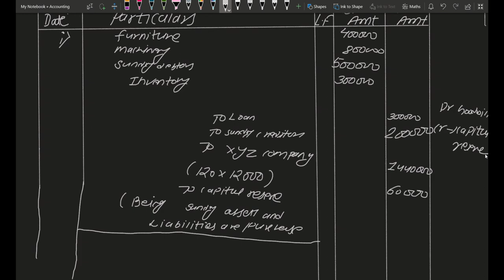Chapter 2 | Episode 9 | Accounting for share | Class 12 account Nepal | lecture series in nepali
Welcome to Chapter 2, Episode 9 of "Accounting for Share," designed specifically for Class 12 Accounting students in Nepal. The video is solely focused on Nepali student and their syllabus. Dive into the intricacies of share accounting as we explore this topic in Nepali.

Gain a comprehensive understanding of share valuation, issuance, and related financial statements. Let's embark on this learning journey together in your language, Nepali!